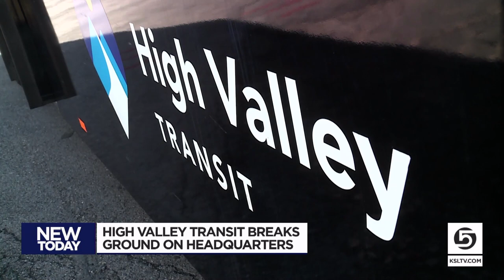Utah's newest transit system breaks ground on $26M new home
Utah's newest public transit system is about to finally have a home.